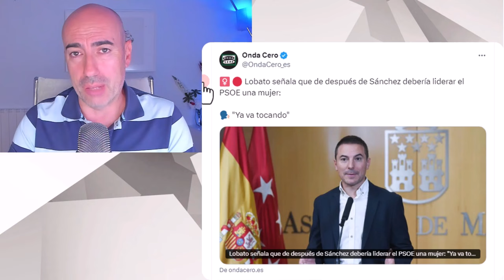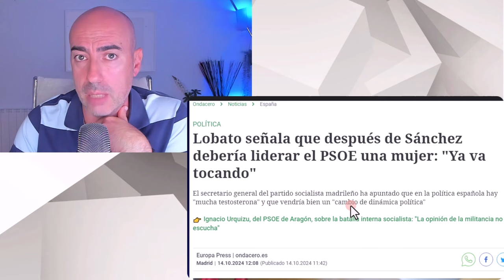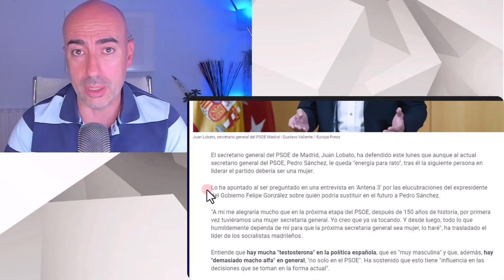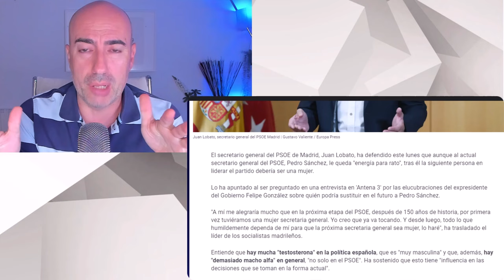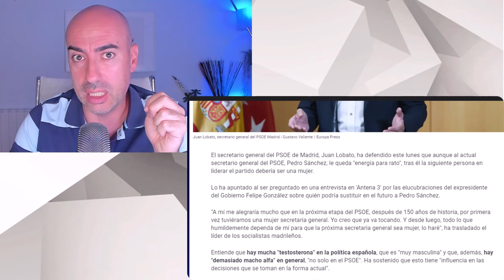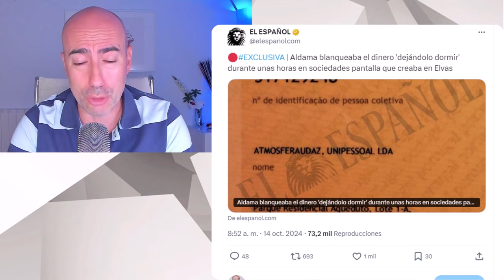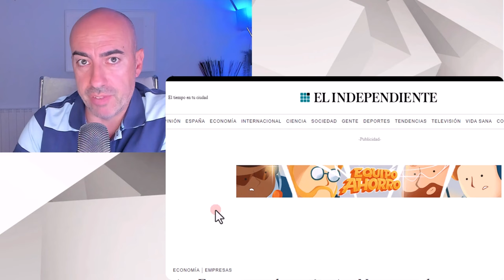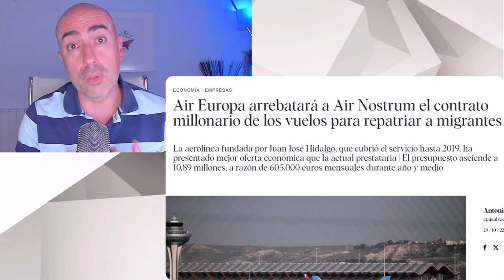📛 LOBATO FRACTURA PSOE: SUCESIÓN DE PEDRO SÁNCHEZ Y QUE SEA MUJER 📛 HUELGA EN RTVE CONTRA CORRUPCIÓN